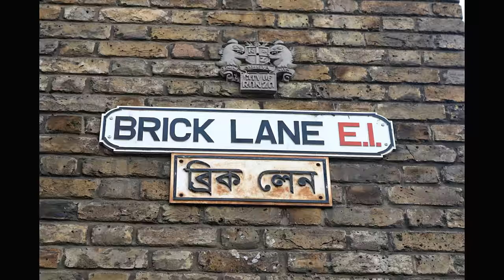Brick Lane Walk- East London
If you walk around East London, you would see Arts almost on the wall of every other street. They are beautiful and meaningful. If you are in London you must visit Brick Lane in E1 to see them for yourself.